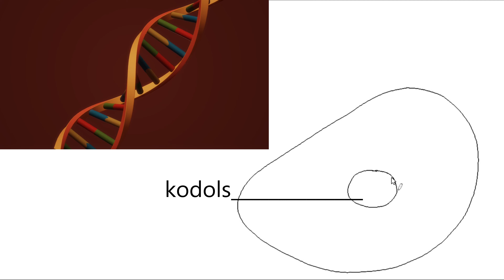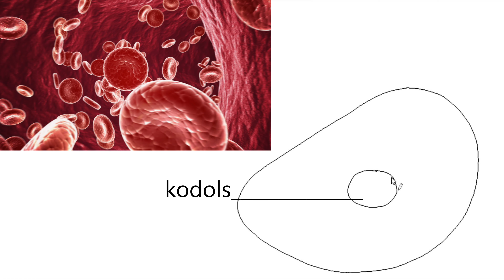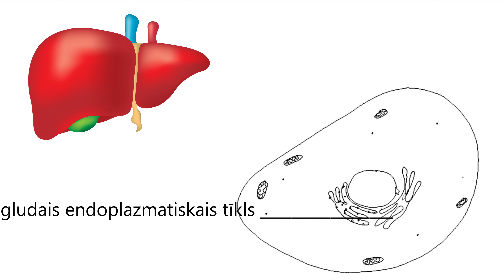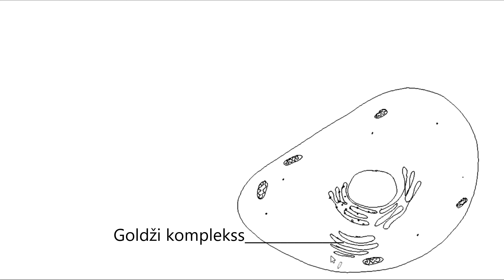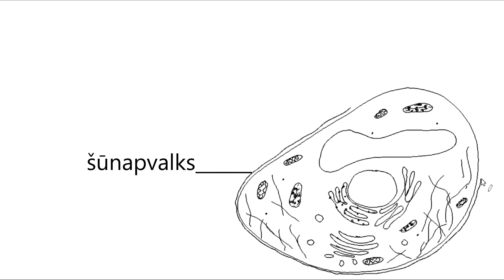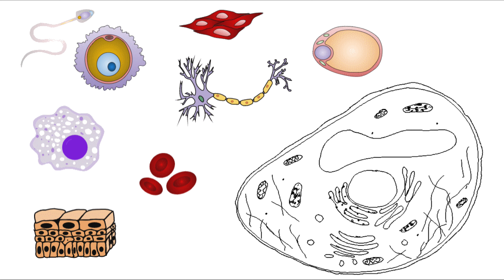Šūna un tās uzbūve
Dzīvnieka un auga šūnas uzbūve.

Zīmējuma autore: Sintija Valucka